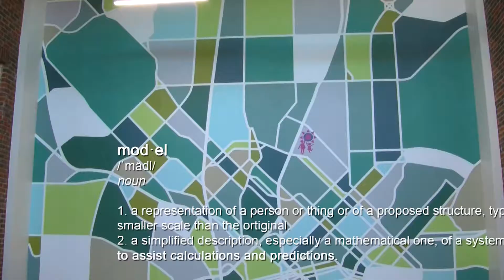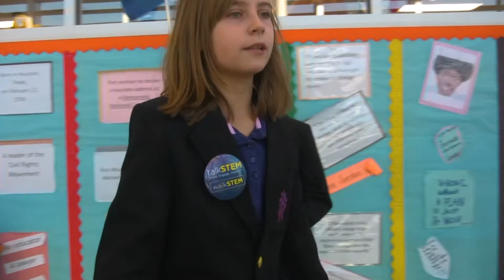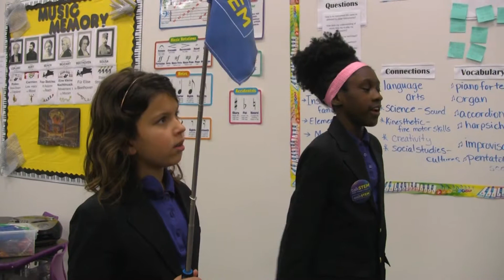walkSTEM@Solar Prep (Dallas ISD) - Long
Join us as these scholars from Dallas Independent School District Solar Preparatory School for Girls lead us on a walkSTEM tour of their campus.

One key goal for talkSTEM is to develop future female and underrepresented leaders in STEM-related careers by helping girls adopt STEM mindsets. Going on a walkSTEM tour and creating one is a great way to do this.

We are focused on creating awesome STEM learning resources to grow a STEM mindset in kids. Are you a STEM teacher or a parent looking for new STEM activities for kids?